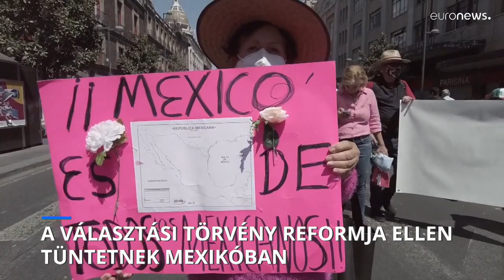A választási törvény reformja ellen tüntetnek Mexikóban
A tiltakozók szerint a módosítás veszélyezteti a demokráciát.